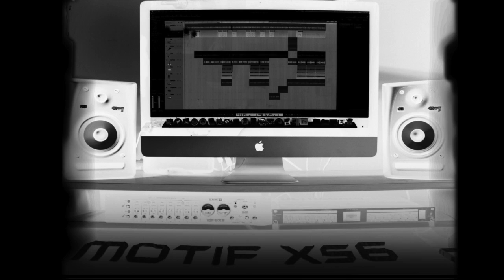I Like It By: Brent Longpre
Heres a new song!